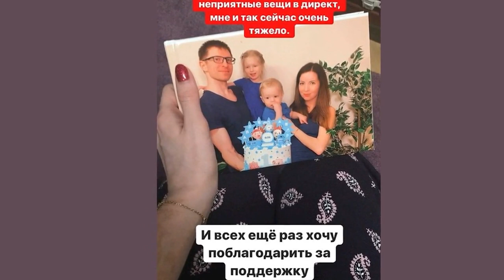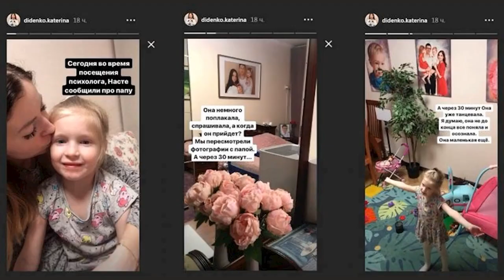Я снова в студии! Екатерина Диденко на полиграфе рассказала о погибшем муже